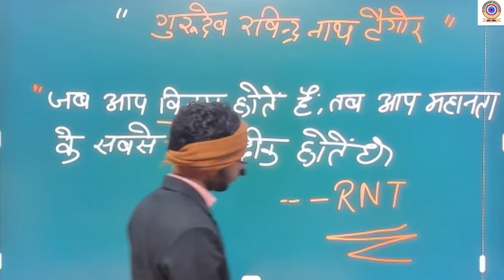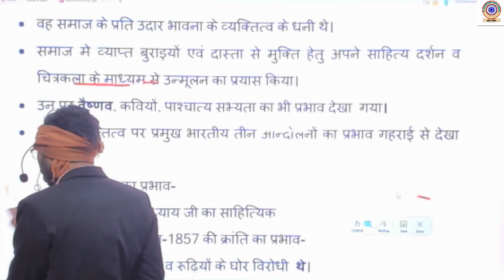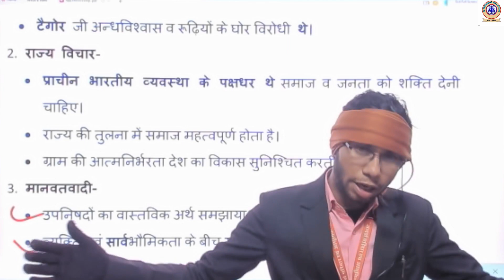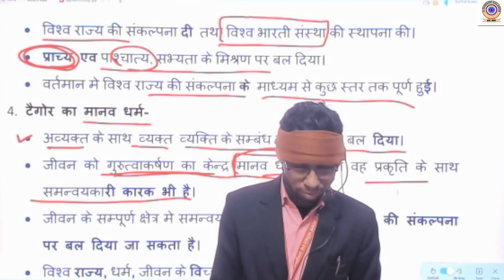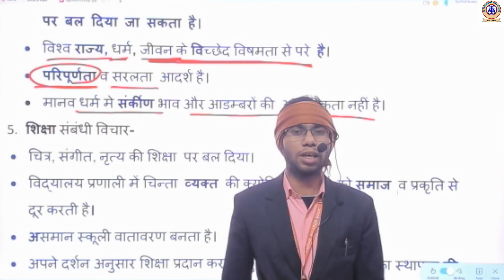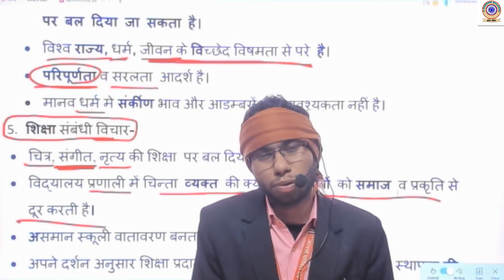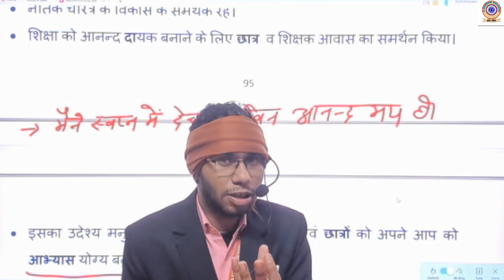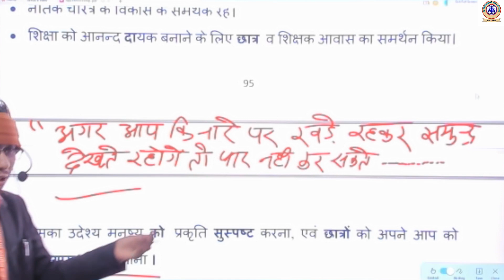L22 रविंद्र नाथ टैगोर | by Ram sir